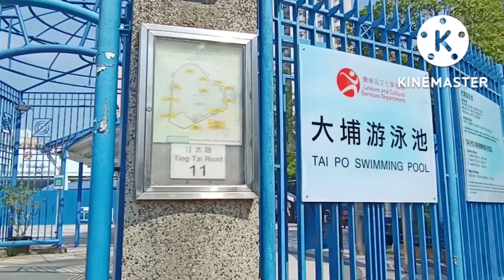Vlog: Swimming Bonding & The Amazing Full Moon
Hi, this is Jho Motto Vlog..
Salamat po...